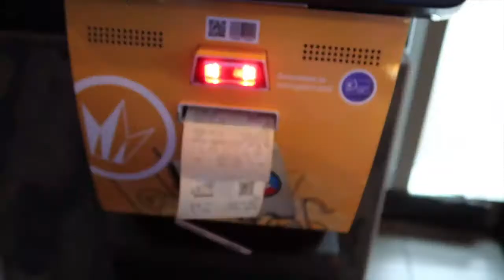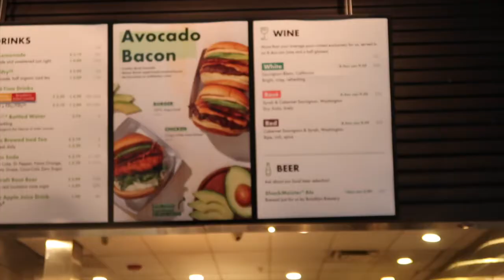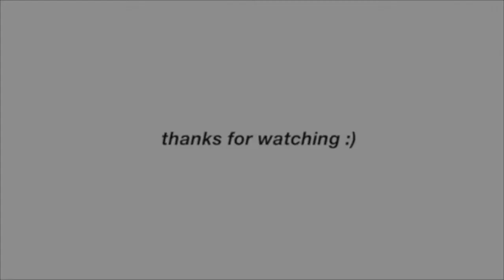getting back to normal things / fun day in nyc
today's vlog is a pretty chill but exciting vlog.. it's my first real outing since being in quarantine ! my brother and I finally go back to the movies after a year and it was fun & interesting.. hope you guys enjoy it :)